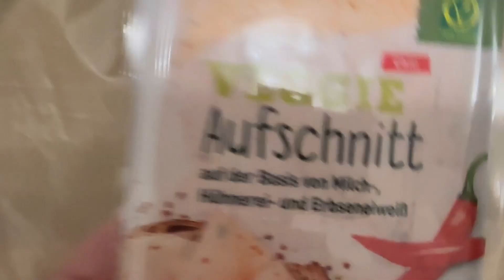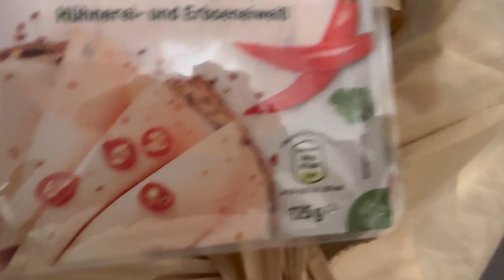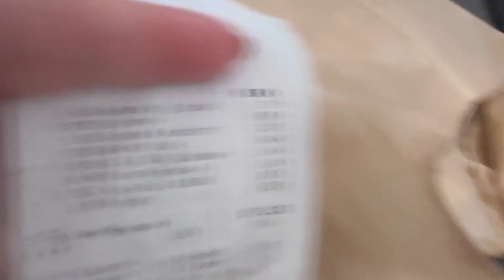რა ვიყიდე 10€ ალდიში/ Was ich für 10€ bei Aldi gekauft habe